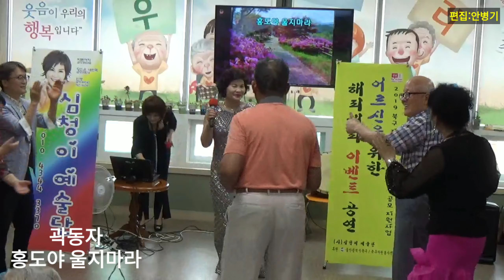곽동자:홍도야 울지마라(원곡:김영춘) 심청이예술단 우리우리 주간보호센터 위문공연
2019년6월20일 심청이예술단 우리우리 주간보호센터 위문공연
🎤곽동자:홍도야 울지마라(원곡:김영춘)
🌹편집:안병기 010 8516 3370